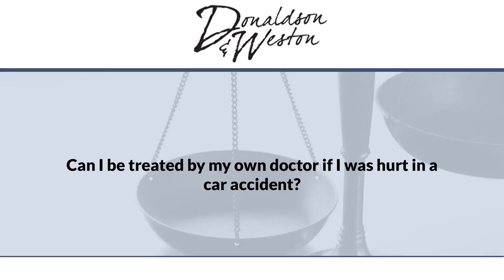Can I be treated by my own doctor if I was hurt in a car accident?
Can I be treated by my own doctor if I was hurt in a car accident? | Donaldson & Weston | Dante Weston | Fighting For You | We Represent People Just Like You. Not Big Businesses. Not Insurance Companies | 311 SE Ocean Blvd., Stuart, Florida 34994 - | 515 N Flagler Dr., Suite P-300, West Palm Beach, Florida 33401

If you've been hurt in car accident you do have the right to treat with your own doctor or any doctor for that matter. However, one thing that you have to keep in mind is that the primary source of insurance or coverage for purposes of your medical treatment is going to be your PIP or no-fault insurance. As a result it's important that whatever doctor you decide to treat with following an accident, make sure that that doctor accepts your automobile insurance as a form of payment because that's the insurance that's going to be primary for your first medical treatment.